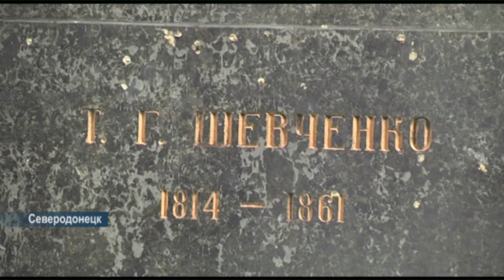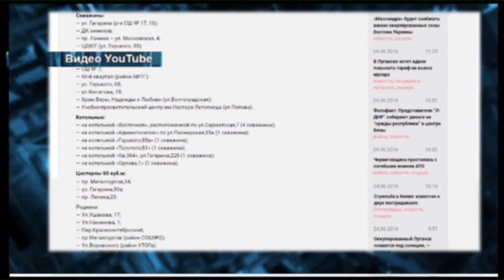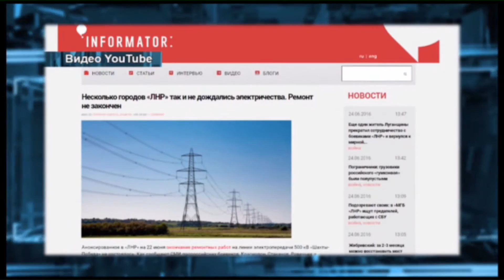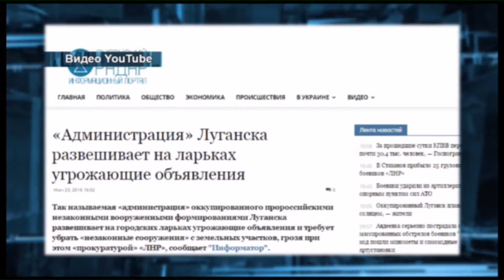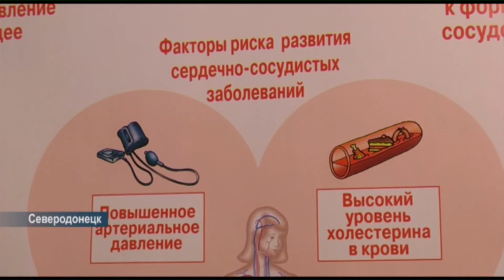Події від 24 червня 2016 р